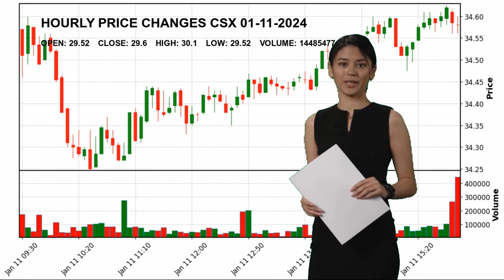CSX Corporation CSX Stock Price Analysis Today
CSX Corporation CSX Today.
January 11 CSX Corporation Hourly Price Changes of CSX Corporation, which closed yesterday at $29.6 and started the day at $29.52.
CSX Corporation reached maximum $30.1 today. And the lowest stock price was $29.52 .
Railroads Industrials Mr. Joseph R. Hinrichs CSX CSX Corporation CSX Corporation NASDAG Stock Price CSX Price CSX Corporation Price CSX Stock Price CSX Corporation Stock Price nasdaq 100 analyses today analysing nasdaq stock market stock forecast technical analysis stock analysis stock today stock tomorrow stock live